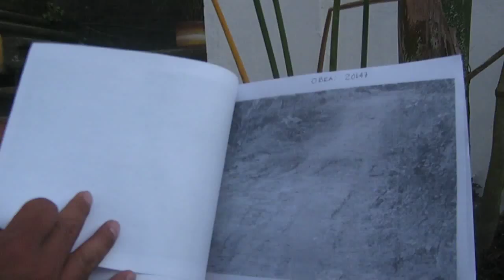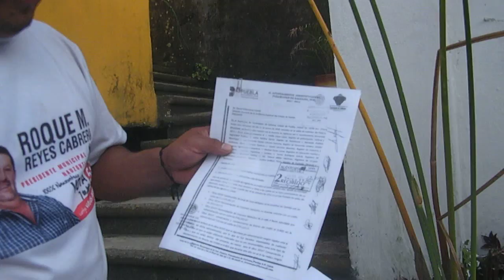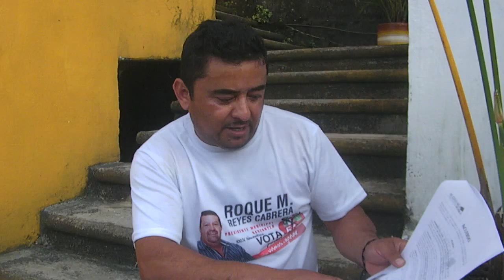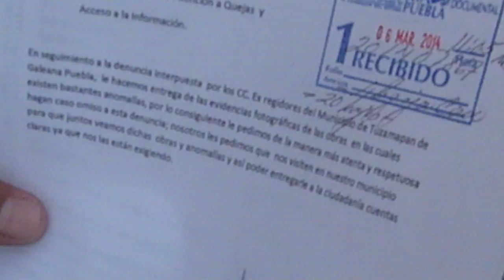EX-REGIDOR DE GOBERNACIÓN DE TUZAMAPAN DE GALEANA DENUNCIA...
EN ENTREVISTA DECLARA ANOMALÍAS EN ESTE MUNICIPIO POBLANO